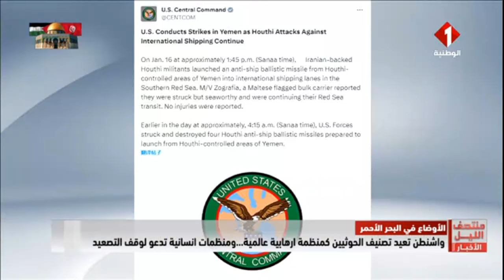نشرة منتصف الليل للأخبار ليوم 17 -01 - 2024